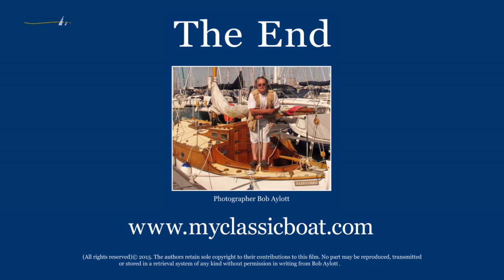My Classic Boat. Round the Island Race 2016.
Round the Island Race. July 2nd 2016. A Time Lapse Special. Includes the sinking of Alchemist a Dubois half Tonner owned by Mark Wyater, Commodore, Island Sailing Club. He was not on board.
Video/photos copyright myclasssicboat and RNLI Music Andy Billups.